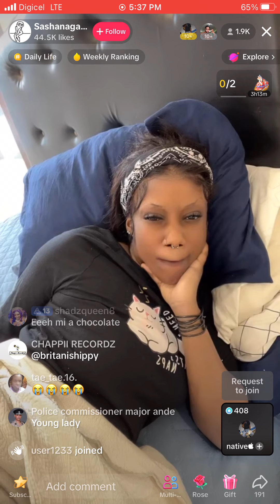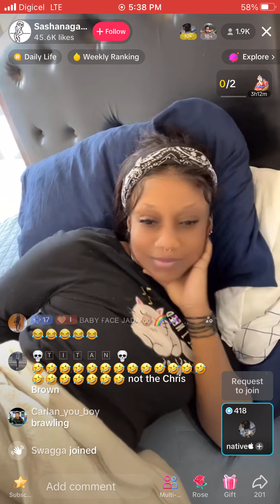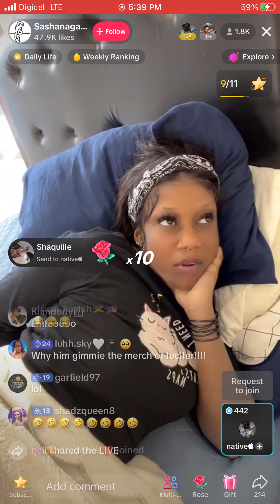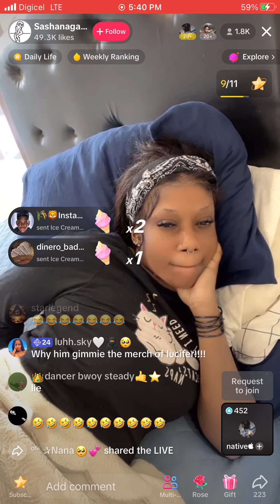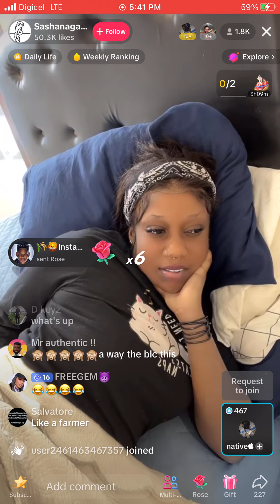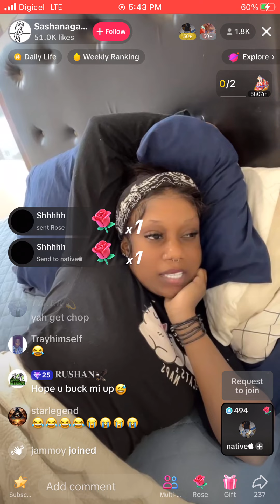Sashana Gapeteaser flirting with Native | High mileage 😂